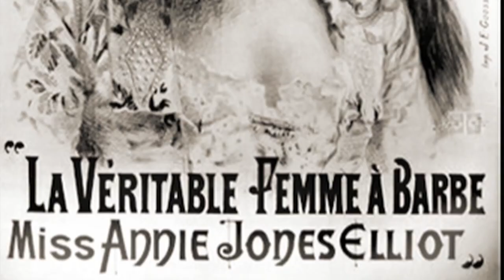Top 10 Hairiest People in the World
Hypertrichosis, the presence of excessive hair on a human body, is also referred to as “werewolf syndrome.” While not many people are affected there has been over 50 cases documented worldwide. Research shows that when a mass of genes accumulates on the X chromosome it results in hair growth.
Number 10: Fedor Jeftichew
Number 9: Percilla Bejano
Number 8: Julia Pastrana
Number 7: Supatra Sasuphan
Number 6: Annie Jones
Number 5: Pruthviraj Patil
Number 4: Stephan Bibrowski
Number 3: Ramos Gomez Brothers
Number 2: Jesus Aceves
Number 1: Yu Zhenhuan